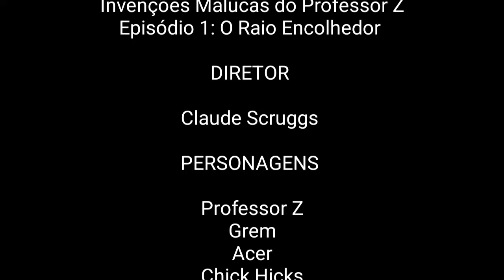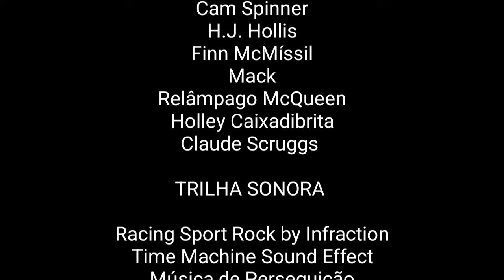Invenções Malucas do Professor Z - Episódio 1: O Raio Encolhedor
Professor Z e seus capangas Grem e Acer saem da prisão, e planejam se vingar de Relâmpago McQueen e seus amigos. Agora, o trio irá bolar planos mirabolantes e inventar máquinas malucas para tentar derrotar o corredor, começando com o Raio Encolhedor.

A história desse vídeo se passa em Fevereiro de 2018.